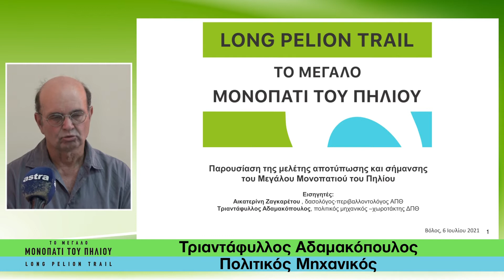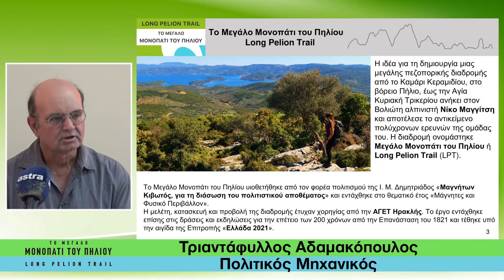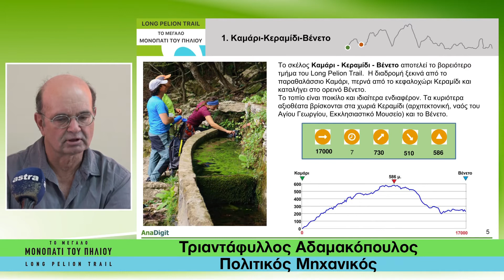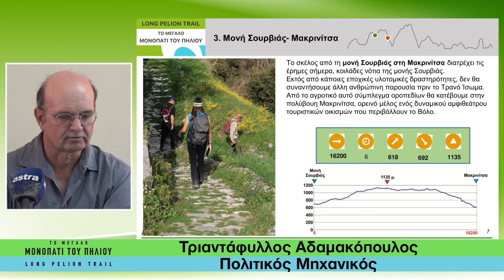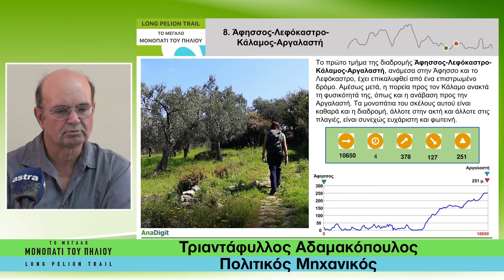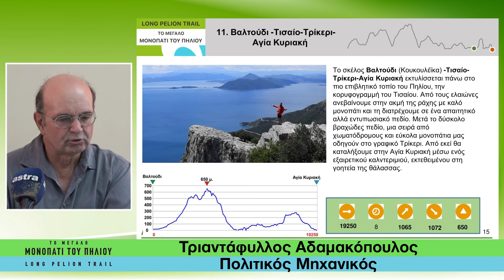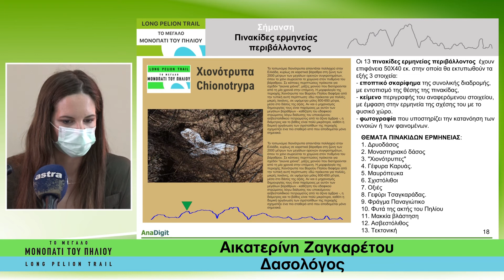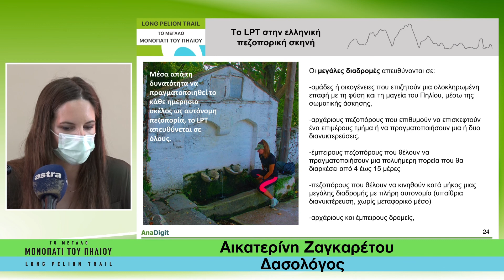Παρουσίαση της μελέτης αποτύπωσης, σήμανσης και συντήρησης του Μεγάλου Μονοπατιού του Πηλίου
Παρουσίαση της μελέτης αποτύπωσης, σήμανσης και συντήρησης του Μεγάλου Μονοπατιού του Πηλίου. Συνεδριακό Κέντρο Μητρόπολης Δημητριάδος και Αλμυρού, Ιούλιος 2021.